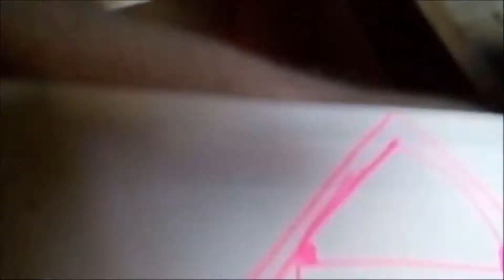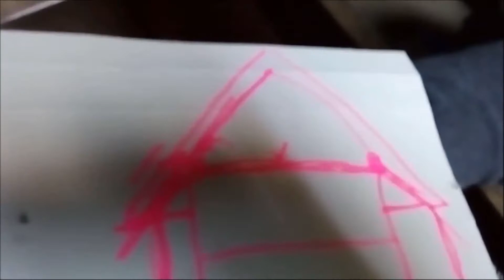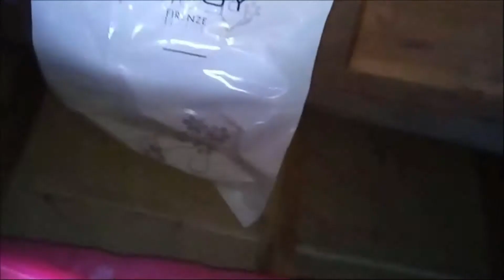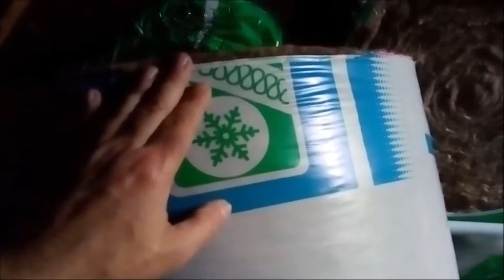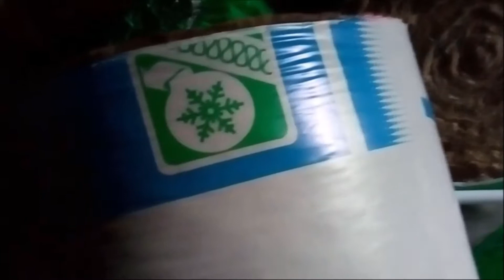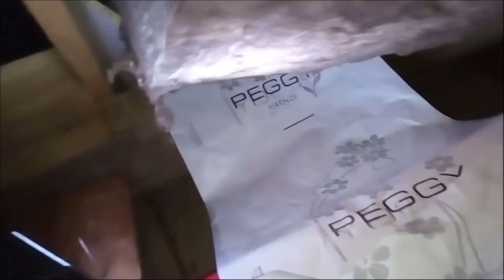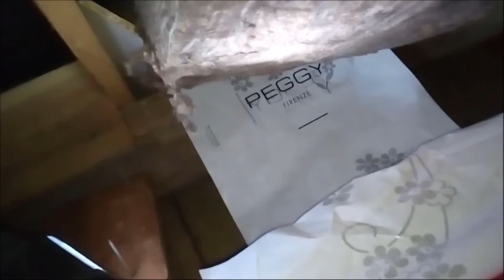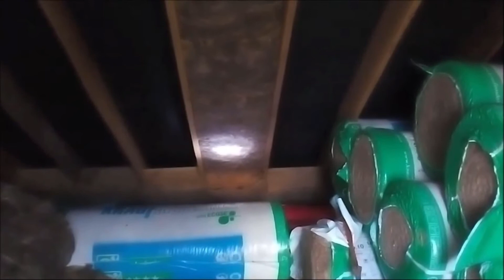Building The Lab Diaries part 2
Now the staircase is in, although not completely finished, I need to move on to the next step building my Lab. Since it's right underneath the roof, insulating it seems like the next sensible step to take.
But as usual, it's easier said than done...